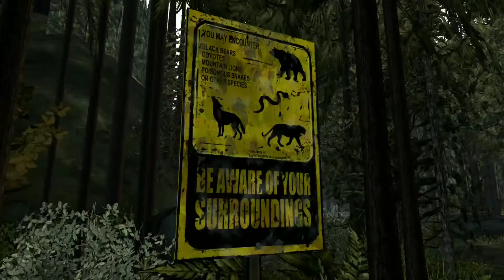Telltales The Walking Dead Gameplay - Full Season 2 Episode 1 (No Commentary)